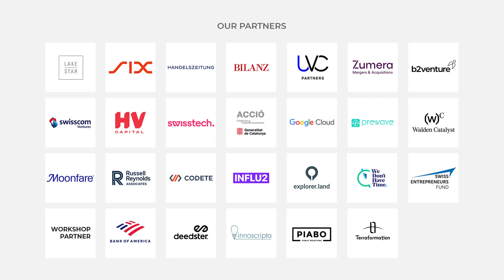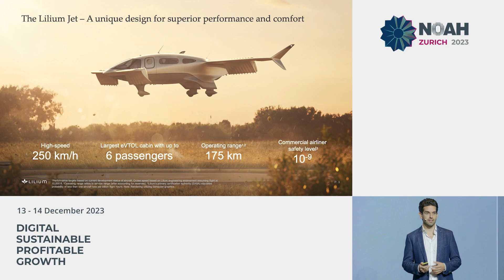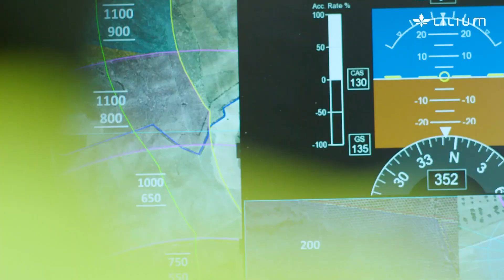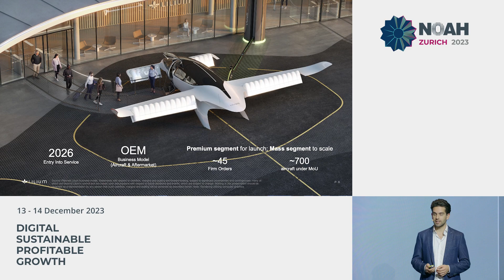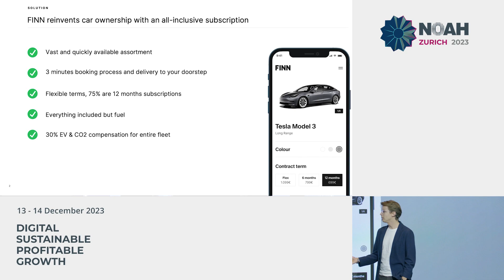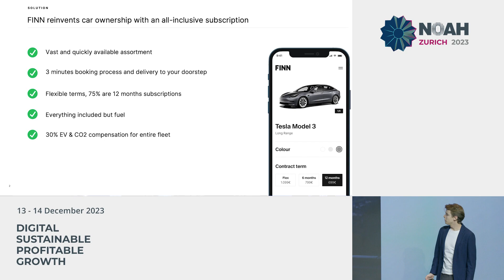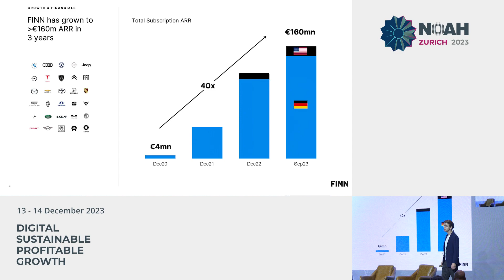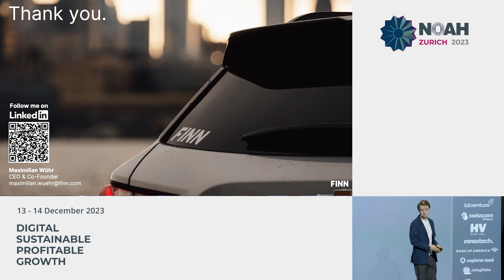Sustainable Mobility - How FINN and Lilium make the way we move sustainable - NOAH23 Zurich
Sustainable Mobility Panel: Fireside Chat with Daniel Wiegand - Chief Engineer for Innovation & Future Programs and Co-Founder, Lilium, Maximilian Wühr - Co-Founder & CEO, FINN and Johannes von Borries - Managing Partner, UVC at the NOAH Conference Zurich 2023, 13-14 December, The Circle.